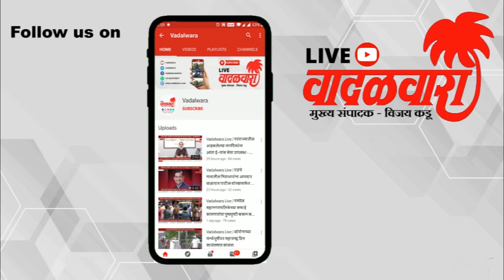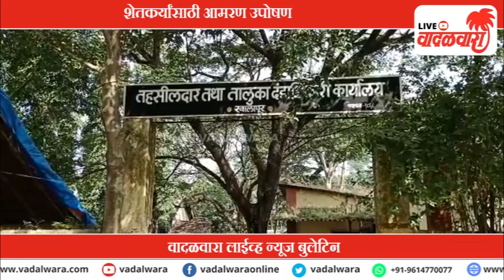वादळवारा लाईव्ह न्यूज बुलेटिन । १९-१०-२०२१ । दिवसभरातल्या ठळक घडामोडी | Vadalwara Live